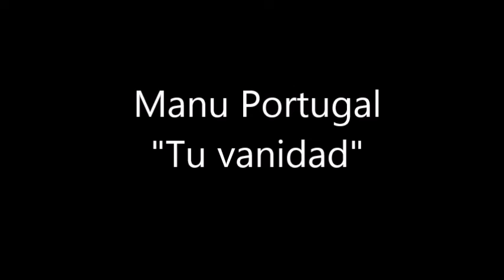TU VANIDAD - Manu Portugal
Una de las canciones que serán parte del EP "Recuerdo"